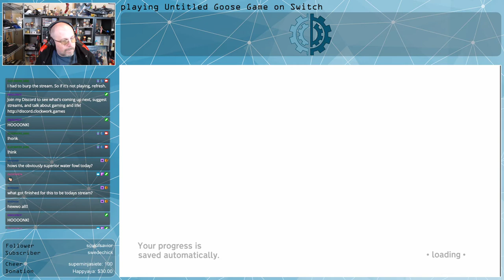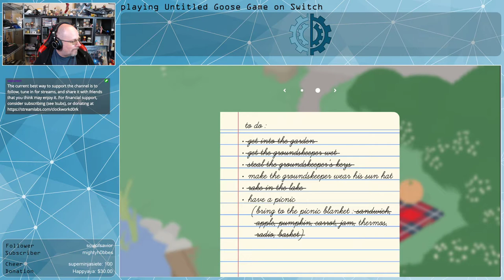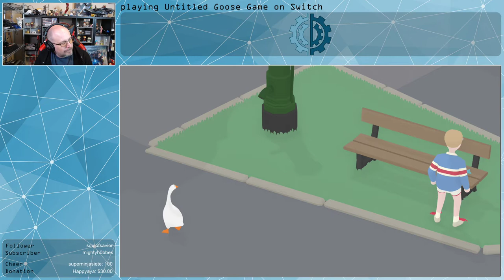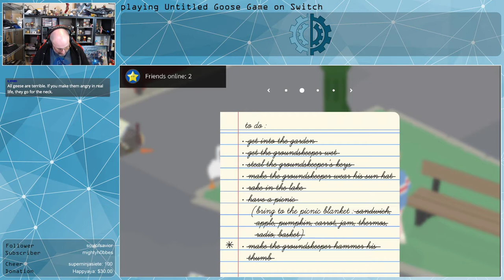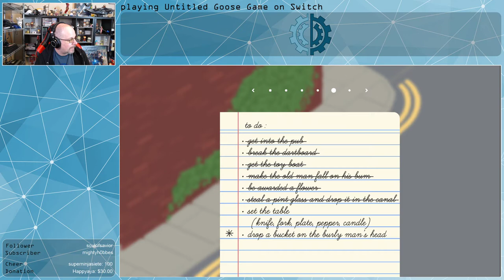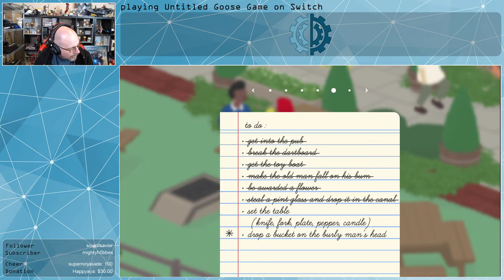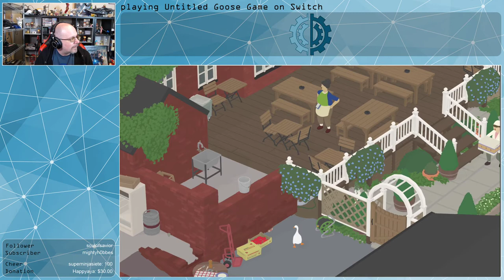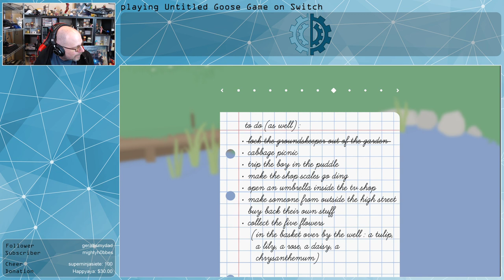Untitled Goose Game | BLIND, Full playthrough | A Game Has No Name | Switch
I honestly didn't know what to expect when I picked this up.  I had never played it at any of the cons it was being shown at during development, which let me experience the entire game blind.  Which was awesome, hilarious, and fun. Let's go on a fowl adventure with a thieving, harassing, evil goose just out for a good day together.